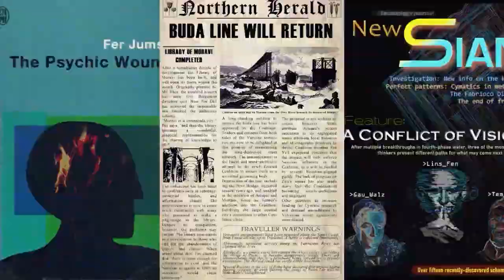Decade trailer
The world is dead. You were twelve when you left the crumbling facilities designed to protect the last of humanity. Thirteen when you, and three younger children you managed to protect, the last people alive, found safety in a sophisticated bunker. Now you're seventeen. This bunker won't protect you forever, but it does contain a time machine that you know how to use. With it, you can send the children back in time for a decade to discover what happened, and perhaps change it. Investigate documents, technologies, and artefacts to understand history, manage the children and their abilities as they age dramatically, and try to make the right decisions as you create multiple futures.

Threads: adventure_game_hotspot
BlueSky: @aghotspot.bsky.social